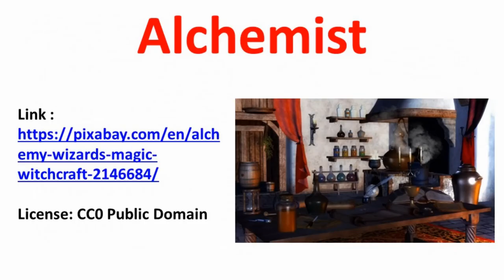Names of Professions - 03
alchemy – chiromancer – funambulist – We explore a set of 25 words which denote specialized professions pursued by people.

Words Reviewed: alchemist, battologist, cacologist, chiromancer, funambulist, gastronome, hagiographer, lapidary, mercenary, numismatist, philatelist, physiognomist, ponerologist, psilology, pugilist, scatologist, spelunker, taxidermist, thaumaturgist, undertaker, underwriter, ventriloquist

Roots Reviewed: ist, er, logy